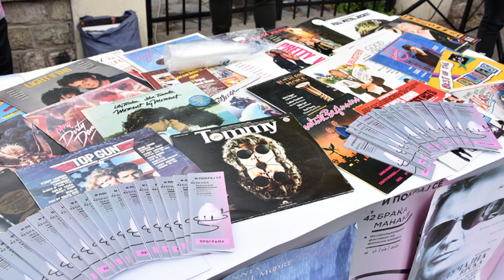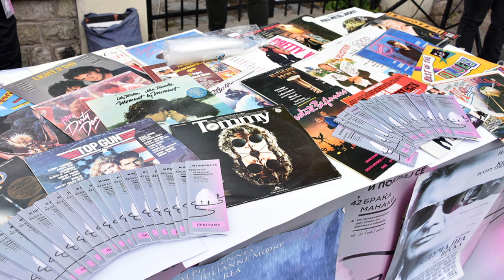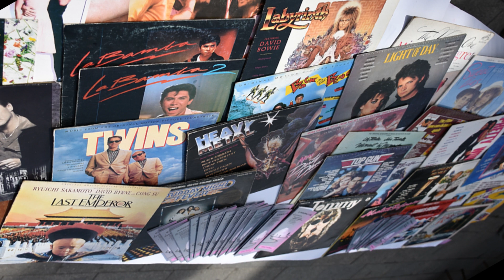Tv Tera Ritamot na gradot Izozba na vinil ploci od Petar i Saso Stavrev 21 09